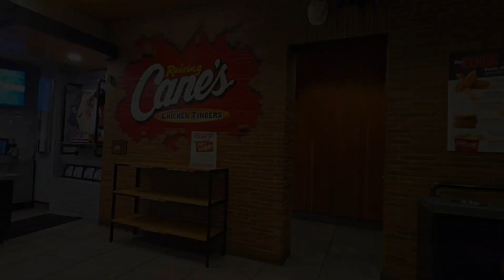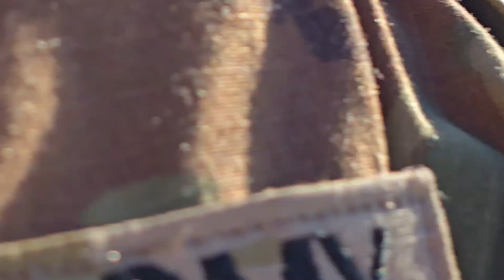I Surprising My Sister After 10 weeks In The Army 🪖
HEYYYY guys welcome back to my channel Me and my friend decided to go visit my sister after being in the army after 10 weeks  and we was able to chill with her and eat some good food and just enjoy that time with her so I hope you enjoy this video I'll see you in the next one . 🫡

Turn on your post Notification So you don't miss a video 🚨🚨